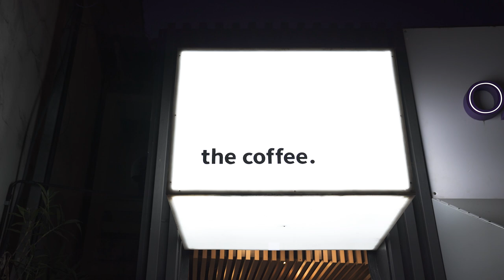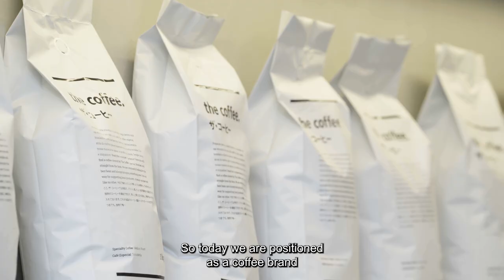The Coffee's case: when Architecture and Branding meet | ARCHITECTURE HUNTER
The Coffee was inspired by Japanese simplicity and minimalism, designed by the Brazilian Studio Boscardin Corsi Arquitetura. The "to go" style acclimates to the rush of today's world, with a vertical façade that sets emphasis and easy composition of materials with metal slats, light wood, and an acrylic box that reveals light. Its interior was the most significant challenge, creating a smart, compact space, with slats and black subway tile, approaching the cosmopolitan urban lifestyle. The project offers an experience and an aesthetic fresh way of interconnection between the city and its public. Dive into In Loco With Studio Boscardin Corsi Arquitetura!

Project: The Coffee
Architecture: Studio Boscardin Corsi Arquitetura
Location: around Brazil
Film: Architecture Hunter
Cover image: Eduardo Macarios

Special Thanks to:
João Burti
Paula Martin
Dani Hammerat
Thalita Yuki
Rayleno Oliveira